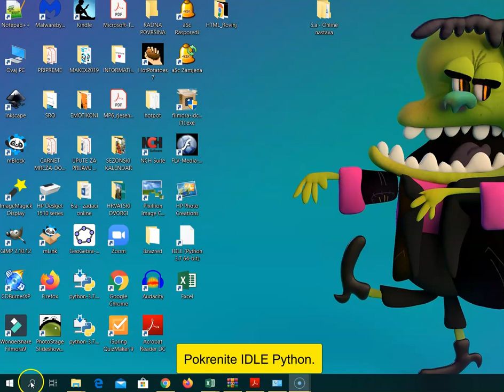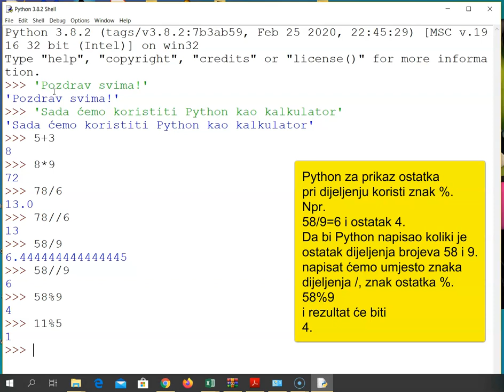Python Shell - osnovni aritmetički operatori